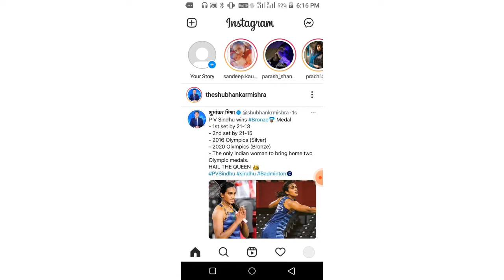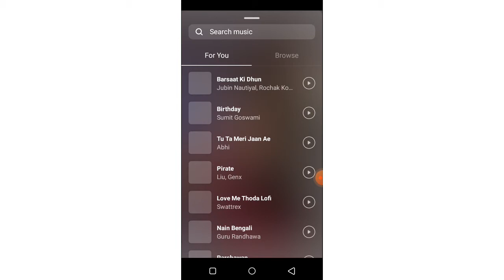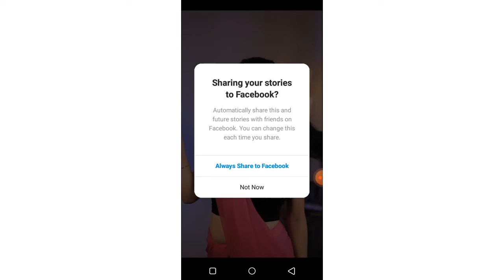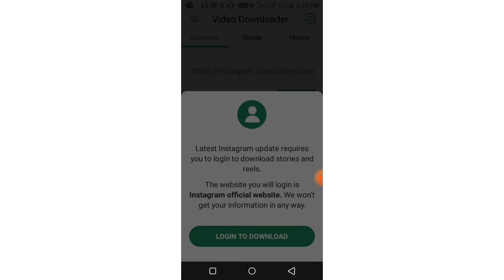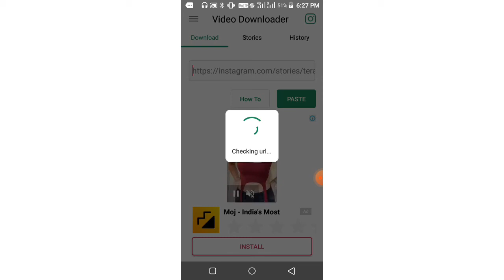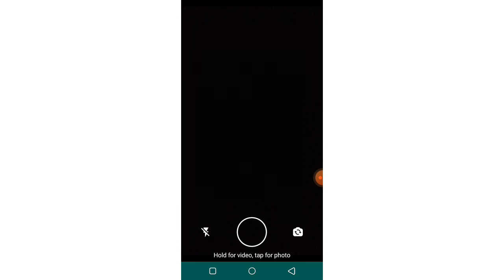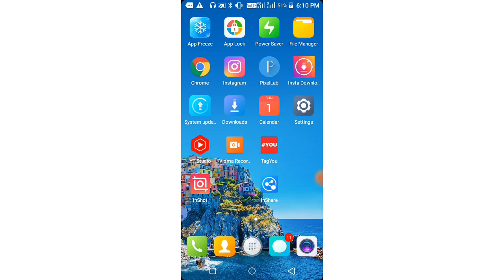whatsapp par photo ke sath song kaise lagaye | instagram ki story whatsapp par kaise lagaye 2021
Hello dosto aaj ki is video me btaya hoon ki whatsapp status me Apne photo ke sath music kaise add kar sakte hai

Umeed Hai Ye Video Aapko Pasand aayegi !!!

⏩ Topics Cover
instagram ki story whatsapp per kaise lagaye
instagram ki story whatsapp per kaise lagaye with music
instagram ki story whatsapp per kaise lagaye song ke sath
instagram ki story whatsapp per kaise lagaye music ke sath
instagram ki story whatsapp per kaise lagaye song
instagram ki story whatsapp per kaise lagaye app
instagram ki story whatsapp per kaise lagayenge
techbs

THANKS FOR
WHACHING.